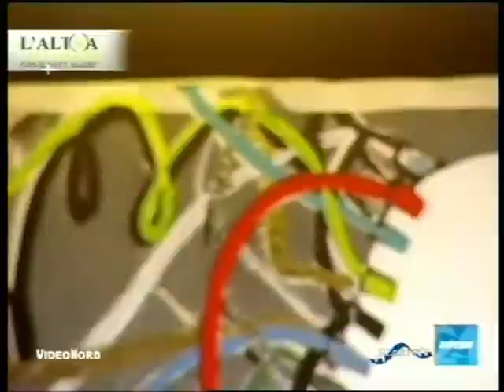Alan Magnetti ospite all'Altra Televisione PART 2.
Lo scrittore e musicista Alan Magnetti intervistato all'Altra televisione